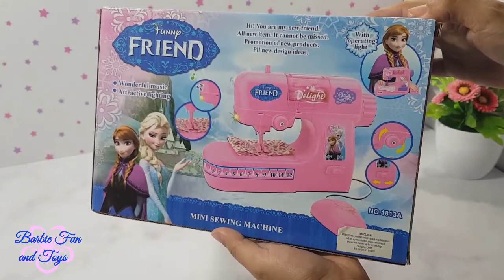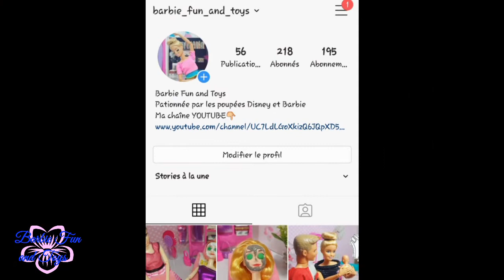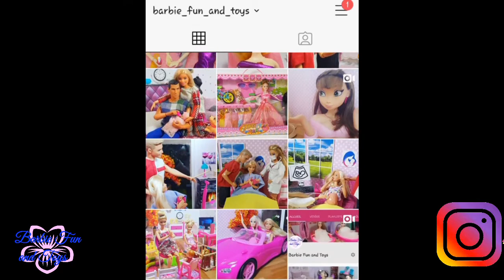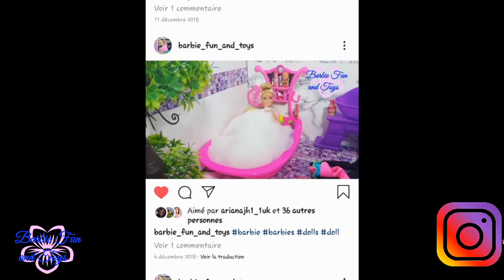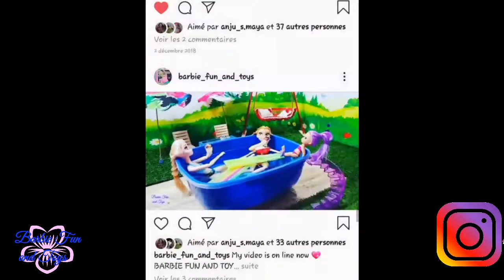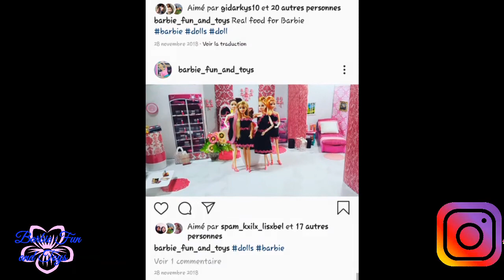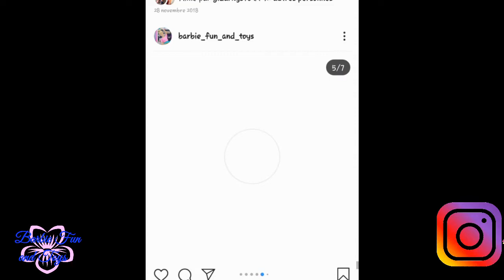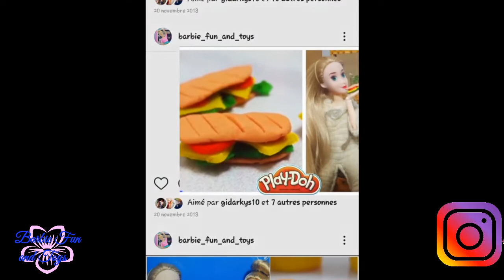Unboxing Machine à Coudre pour Enfants Anna Elsa Sewing Machine Barbie مكينة خياطة باربي وردية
Unboxing Machine à Coudre Barbie pour Enfants Anna Elsa Sewing Machine
مكينة خياطة باربي وردية